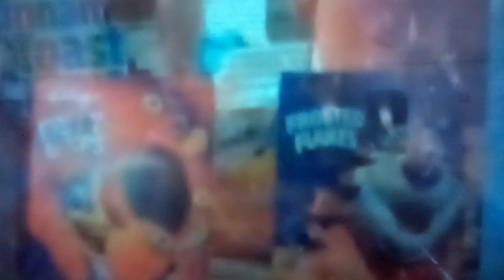Food Basics: Movies (2023, Canada)